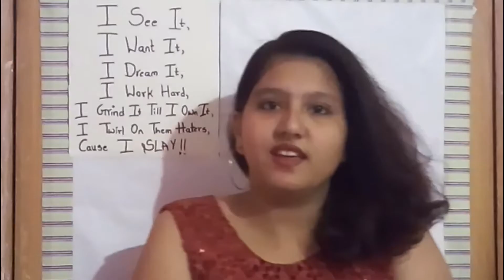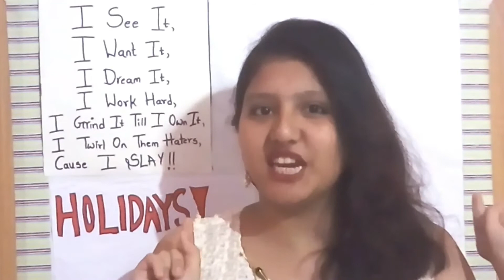Paneer And Cheese Sandwich. (holidayspecial Ep 2)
I used two of my favorite ingredients and cooked an exotic dish.
I'm so happy with the way it turned out.
It was so delicious and mouthwatering.
You guys HAVE to try this recipe, it's worth it.